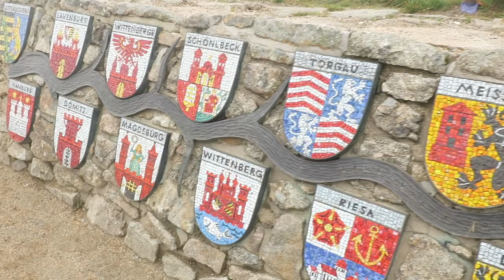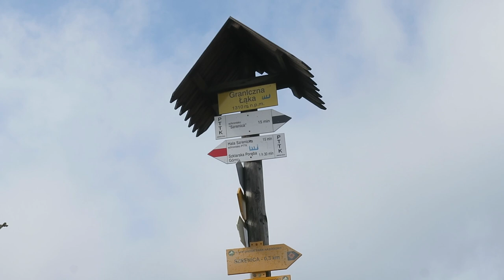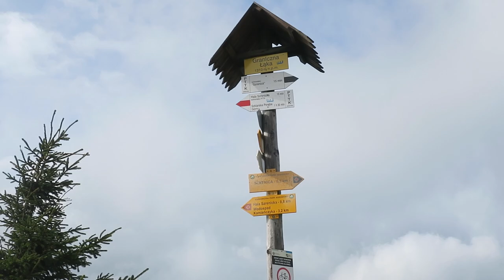SZKLARSKA PORĘBA #3 CZESKIE KARKONOSZE | CIĘŻKIE ZEJŚCIE ZE SZRENICY | KAMIEŃCZYK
Zapraszam na trzeci vlog ze Szklarskiej Poręby podczas którego zobaczycie Szrenicę w trochę innej aurze niż w poprzednim filmie, a także czeską część Karkonoszy zawierającą źródło rzeki Łaba i wodospad Panczawski. Następnie ujrzycie moje zmagania z czerwonym szlakiem prowadzącym koło wodospadu Kamieńczyka.